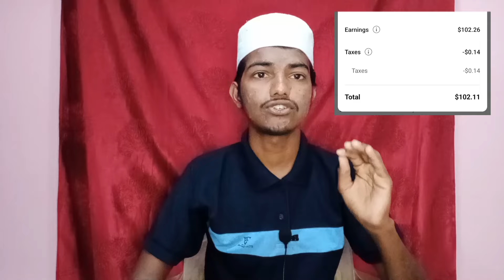YouTube నుండీ 2వ సారి నాకు డబ్బులు వచ్చాయ్ ₹18000|youtube earnings revealed|my youtube earning Proof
My 2nd payment from youtube in telugu|youtube earnings revealed|my youtube earning Proof

Curious about how much money YouTubers make? In this video, I reveal my YouTube earnings and discuss my second payment from the platform. Watch to learn more about YouTube income and get insights into the second payment process.

Releted Keywords &hashtags

Moonstartech Entertainment
earn money from youtube in telugu
first payment from youtube in telugu
youtube first payment
youtube first payment in telugu
youtube first payment telugu
Youtube payment in telugu
Youtube payment method telugu
Youtube payment proof telugu
my first youtube payment
My youtube 2nd Pyament reveled